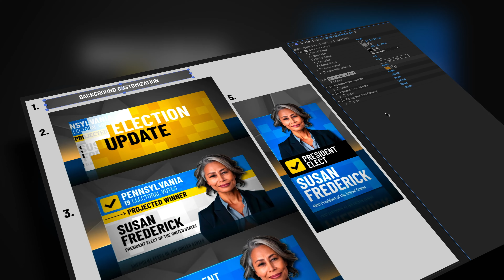Projected Winner Election Kit | After Effects Template